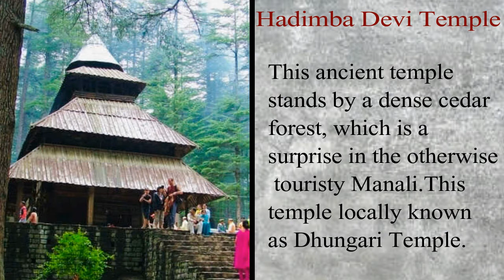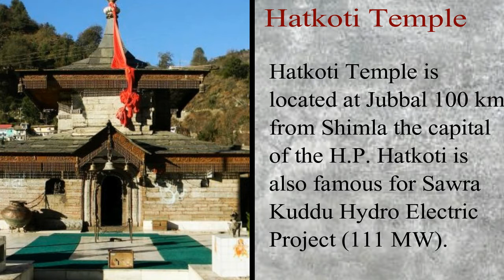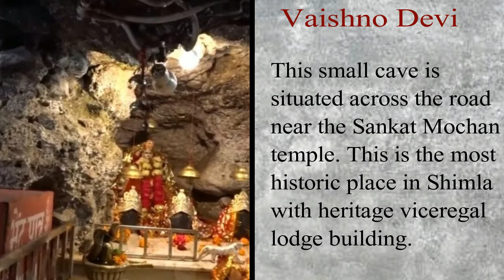Do you know about 12 Most Famous Wishmaking Unseen Temple's in Himachal Pradesh???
12 Most Famous Temples in Himachal Pradesh..(1) Shri Bhima Kali
Temple is a temple at
Sarahan in Himachal.
The temple is situated
about 180 km from
Shimla and it is as
holy as 51 Shakti
Peethass. (2) This ancient temple
stands by a dense cedar
forest, which is a
surprise in the otherwise
 touristy Manali.This
temple locally known
as Dhungari Temple.(3) Manikaran is located in
the Parvati Valley on
river Parvati, northeast
of Bhuntar in the Kullu
District of Himachal
Pradesh.
 (4) Bijli Mahadev is one
of the sacred temples
of the Indian state of
Himachal Pradesh. It is
located at an altitude of
about 2,460min the
Kullu Valley. (5) The temple dedicated to
Shoolini Mata, is one
of the prime attractions
of Solan. The town of
Solan was named after
Shoolini Mata, the
presiding deity at
Shoolini Mata Temple. (6) This is one of the oldest
temples in the Solan
valley built off of
Rajgarh road on a hill
top. Jatoli temple is a
Asia's highest Shiv
temple in solan.(7) Hatkoti Temple is
located at Jubbal 100 km.
from Shimla the capital
of the H.P. Hatkoti is
also famous for Sawra
Kuddu Hydro Electric
Project (111 MW). (8) Tara Devi temple is one
of the most visited
religious places in
Shimla. It is installed
at a height of 7200 feet
above sea level and
situated around 11 km
away from Shimla city. (9) Jakhu Temple is an
ancient temple in Shimla
dedicated to the Hindu
deity Hanuman. The
Jakhu Mandir, also
spelled as Jakhoo, is
located on Jakhu Hill. (10) Sankat Mochan Temple
is a temple dedicated to
Hindu god Hanuman in
Shimla, H.P. The temple is Shimla's
second most visited
Hanuman temple after
Jakhoo temple. (11) Lankraveer Temple
situated at Kiari, Kotkhai,
Shimla, Himachal
pradesh.  Lankraveer
Temple is a wishmaker
temple in kiari. (12) This small cave is
situated across the road
near the Sankat Mochan
 temple. This is the most
historic place in Shimla
with heritage viceregal
lodge building.